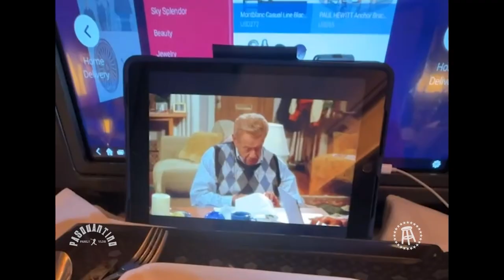The Pasquantino Family Vlog at WBC 2023 Episode 1